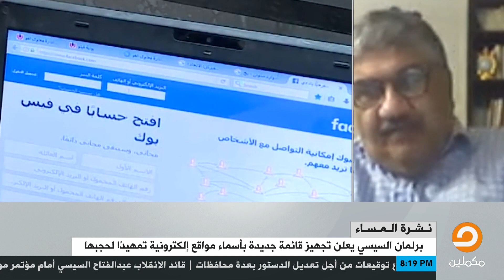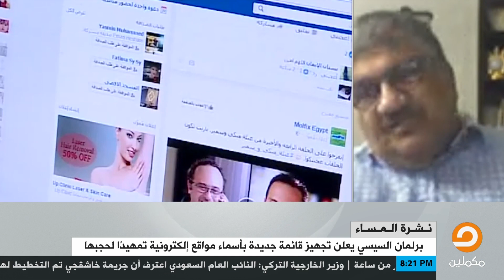برلمان السيسي يجهز قائمة جديدة من المواقع لحجبها || الكاتب الصحفي ــ محمد منير